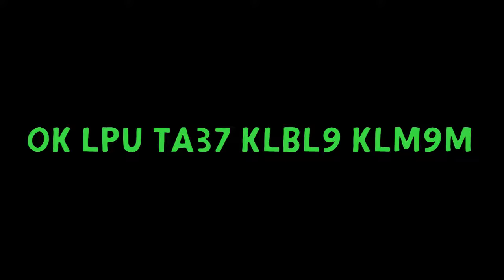🆕how To Make A Trailer 🏽👉🏾 How To Build A Trailer Honest Video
The video is about how to make a trailer valuable information but also try to cover the following subject:
-how to build a trailer
-how to build a utility trailer
-utility trailer camper

So you would like to know more about how to make a trailer, I did too and here is the result.
How to make a trailer intrigued me so I did some research study and uploaded this to YouTube .
Follow our videos concerning how to make a trailer as well as various other similar subjects on

Have I addressed all of your concerns about how to make a trailer?
People who searched for how to build a trailer also looked for how to build a utility trailer.